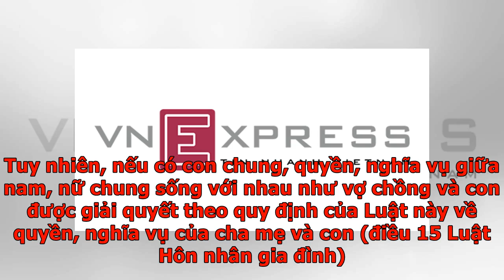Quyền nuôi con khi không kết hôn? - VnExpress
Tôi chia tay bạn trai trong lúc mang bầu do anh ta không chịu cưới sau thời gian sống thử. (Độc giả Lê Hằng) Tôi làm giấy khai sinh cho bé theo họ mẹ, đăng ký hộ khẩu tại nhà bố mẹ tôi. Tuần qua, bạn trai cũ đến nhà đòi mang đứa trẻ đi nhưng tôi không đồng ý. Giờ tôi có thể tố cáo anh ta về tội Bắt cóc trẻ em không? Luật sư trả lời Sống thử và có con chung, như vậy có thể xác định hai bạn chung sống như vợ chồng mà không đăng ký kết hôn. Trường hợp này, pháp luật không công nhận là mối quan hệ vợ chồng (điều 14 của Luật Hôn nhân và gia đình năm 2014). Tuy nhiên, nếu có con chung, quyền, nghĩa vụ giữa nam, nữ chung sống với nhau như vợ chồng và con được giải quyết theo quy định của Luật này về quyền, nghĩa vụ của cha mẹ và con (điều 15 Luật Hôn nhân gia đình). Như vậy, đứa bé sinh ra không phụ thuộc vào tình trạng hôn nhân của bạn và cha đứa bé. Dù hai bạn không đăng ký kết hôn và con mang họ mẹ, hai bên cha, mẹ đều có quyền và nghĩa vụ bình đẳng với nhau. Bạn đang thực hiện quyền nuôi ...